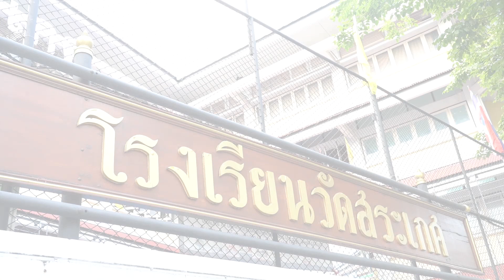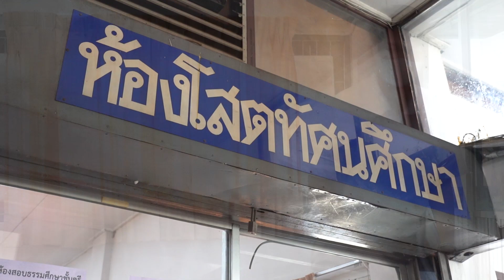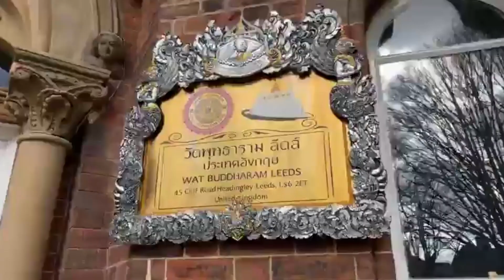ความฝัน ความสามารถ และโอกาส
โครงการแลกเปลี่ยนภาษาและวัฒนธรรม โรงเรียนวัดสระเกศ (บ้าน วัด โรงเรียน) โดยมูลนิธิ สกพ. IBHAP Foundation